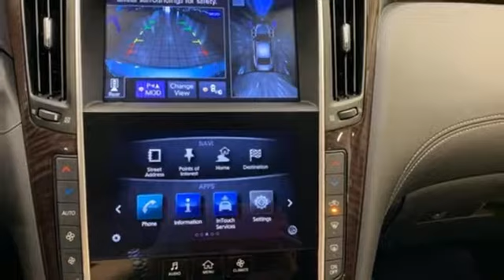Used 2018 INFINITI Q50 Washington DC Honda Dealer, MD HKB092068A - SOLD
Year: 2018
Make: INFINITI
Model: Q50
Trim: 3.0t LUXE
Engine: 3.0L V6
Transmission: 7-Speed Automatic with Manual Shift
Color: Silver
Interior: graphite
Mileage: 20263
Stock #: HKB092068A
VIN: JN1EV7AR6JM433221
Liquid Platinum 2018 INFINITI Q50 3.0t LUXE AWD 7-Speed Automatic with Manual Shift 3.0L V6brbrRecent Arrival! Odometer is 6861 miles below market average! 19/27 City/Highway MPGbrbrbrWe make every effort to provide accurate information but please verify options and price with management before purchasing. All vehicles are subject to prior sale. All prices are special internet prices only. All financing is subject to approved credit. Prices exclude dealer installed options, destination, tax, tags, registration fees and processing fee of $300. Not required by law. MPG is based on 2017 EPA mileage ratings. Use for comparison purposes only. Your mileage will vary depending on driving conditions, how you drive and maintain your vehicle, battery-pack and other factors.

Address:
1772 Ritchie Station Court Capitol Heights